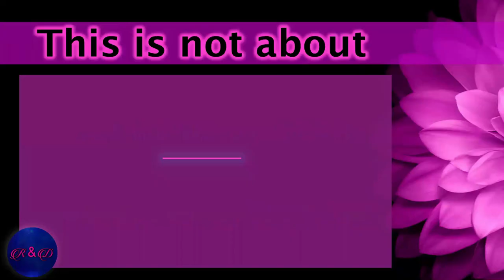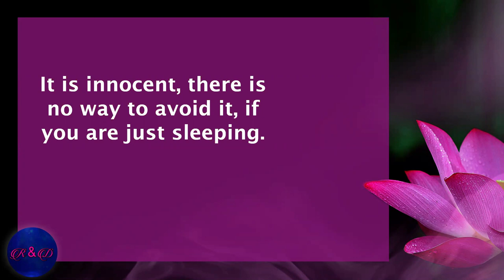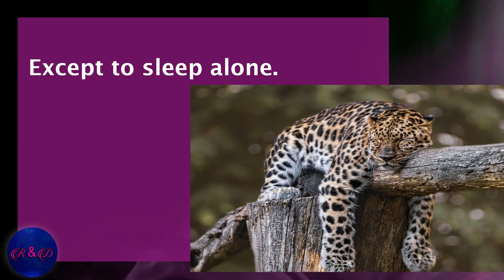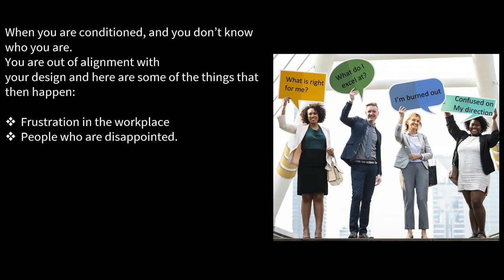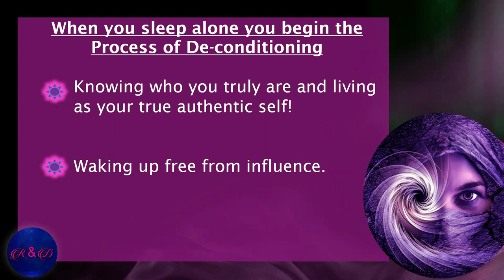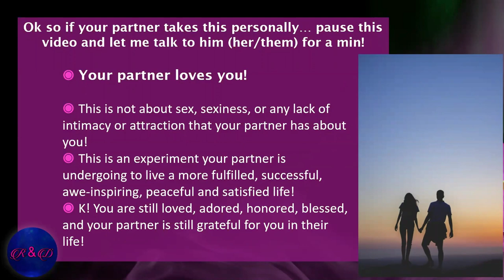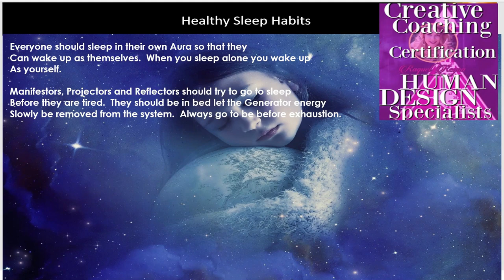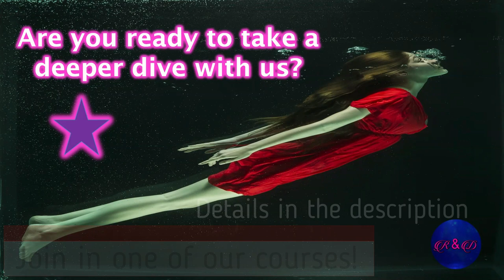Human Design Sleep Alone: Is Sleeping Alone important for Projectors or other Aura Types?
‼️ATTENTION PROJECTORS‼️  Could you use some extra support?

Human Design sleep: How important is sleeping alone for Projectors or other Aura Types?  What about sex, cuddling time, how can we navigate this?  Why should we do it?  Is it really necessary?
Human Design sleep, the first thing you hear when you have your first chart reading is that you should sleep by yourself.

But really why and how important is it really to sleep alone?  What about Projectors?  How does all of this work?  Is it really important to sleep alone for the Projector, Manifestor, Reflector? What about the Generator and Manifesting Generator what is the best most optimal sleeping arrangements for each Type? Is it really true that you can't sleep with the partner you love? We answer all of these questions and more in this video!

Do you love Human Design and want others to know what’s up?

🌟Not sure about your Design?  Grab your FREE Human Design Rave Chart HERE🌟:

More videos if you feel you want to further investigate each TYPE.

🌟Would you like to be put on the waiting list for our next CERTIFICATION PROGRAM?
Saying “I want to be on the Level 1 Certification Waiting List.”

WANNA GET CERTIFIED AND DO OUR DIY CERTIFICATION AT YOUR OWN PACE?

🌟We would love to meet you! So, let's get social!! Facebook Group